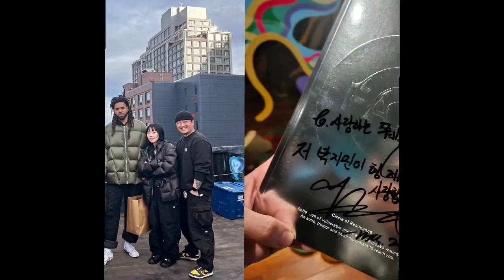Jhope Share Jimin New Video 😍 | JHope Goodbye Post 🖐️